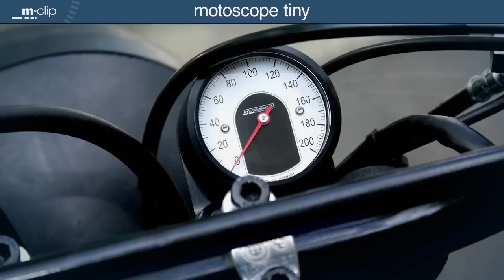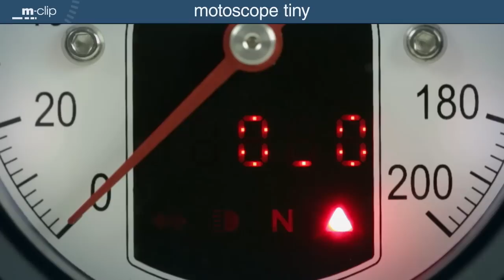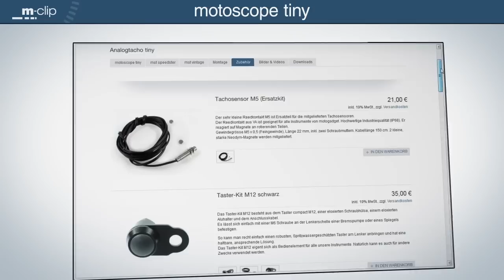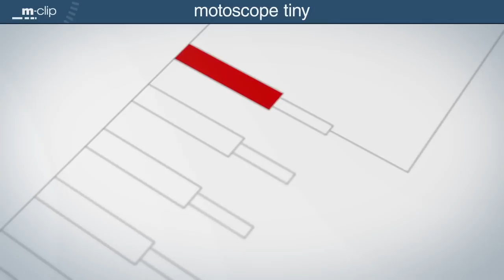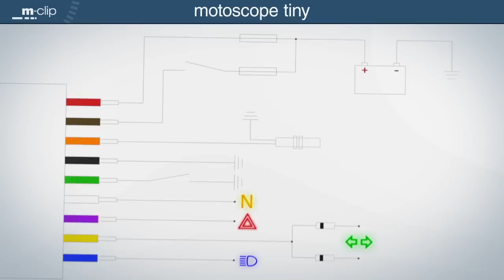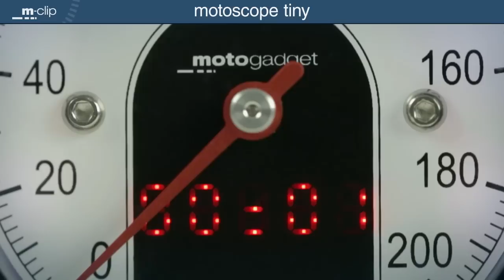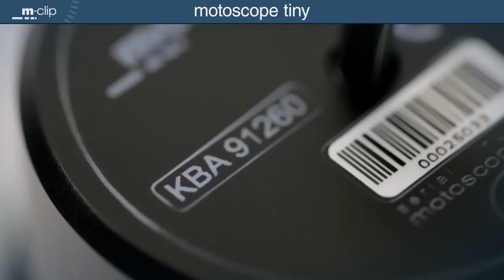motogadget motoscope tiny Produktinformation deutsch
Das motoscope tiny ist ein kleiner, analoger Tacho im 49mm Format von motogadget. Der Film zeigt Informationen zum Anbau, Anschluss, Zubehör und Bedienung in kompakter Form (7min).